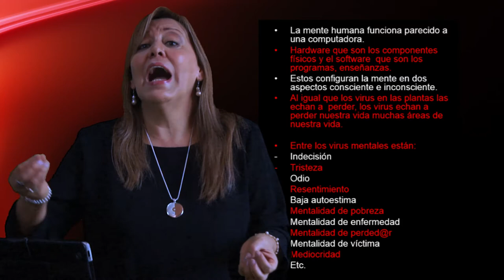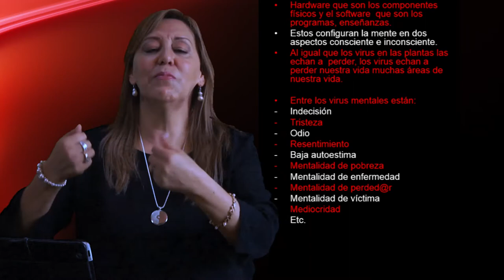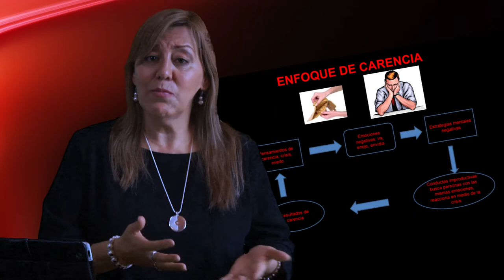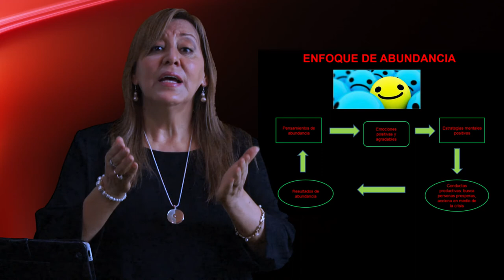VIRUS & ANTIVIRUS MENTALES "Sylvia Calero"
Un virus mental es una idea o creencia que se riega fácilmente a través de la población, no necesariamente tiene que ser una buena idea. Ejemplos: Una persona grita “fuego” en el teatro y el virus mental se riega de mente en mente.